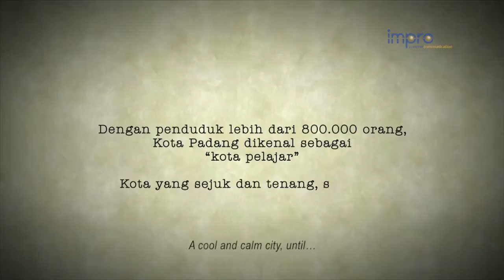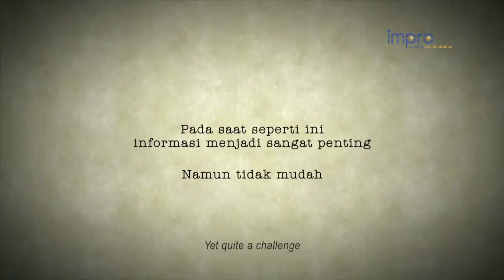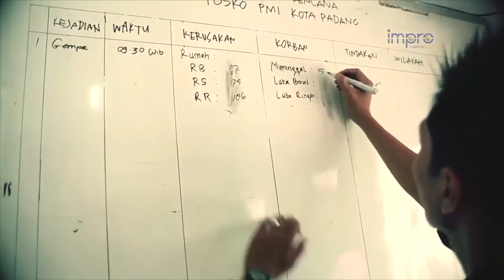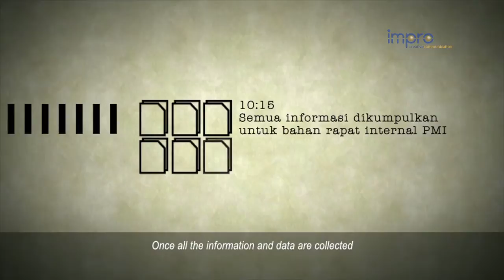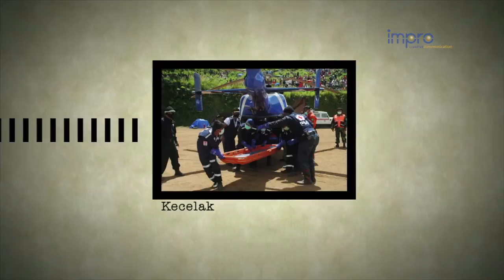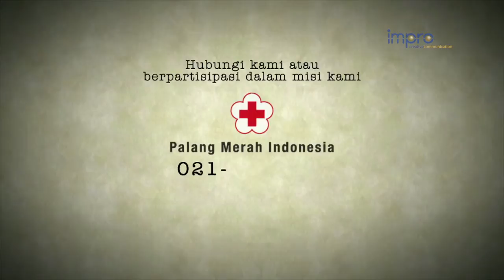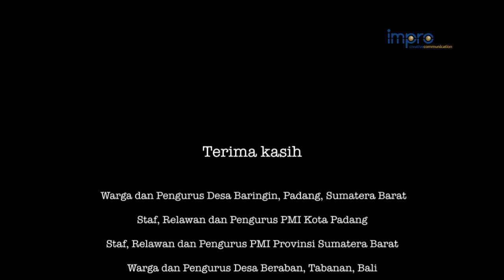Posko Palang Merah Indonesia: Garis Depan Bantuan Kemanusiaan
Pada saat terjadi bencana gempa, informasi menjadi salah satu hal yang penting. Namun ini tidak mudah, karena pada pada saat terjadi gempa, besar kemungkinan saluran komunikasi akan terputus. Bagaimana cara PMI mengatasi situasi seperti ini? Simak videonya untuk mengetahui cara kerja PMI